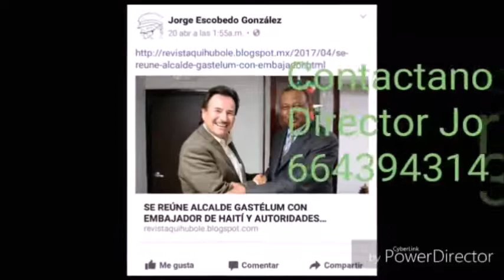2do BLOGS QUIHUBOLE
BAJA CALIFORNIA
Redacción/Quihubole!!!
TIJUANA, a 29 de octubre de 2017.- Este es el 2do video logo de la Revista Quihubole!!! que sustituye al primero, lo que se espera que tenga el mismo exito que el primero, para Honra y Gloria de Dios.